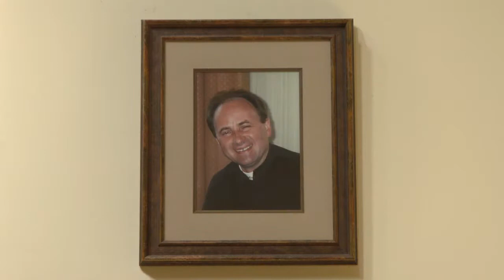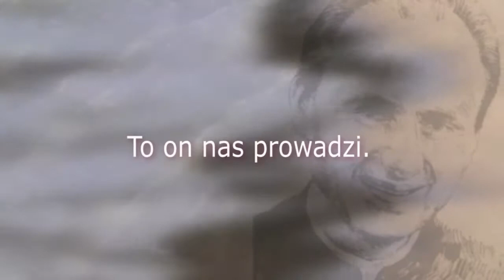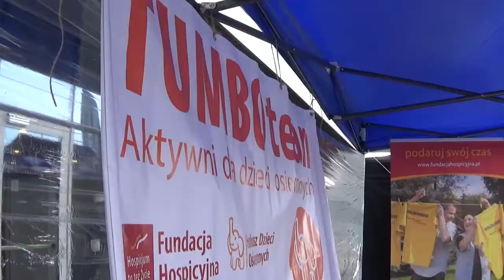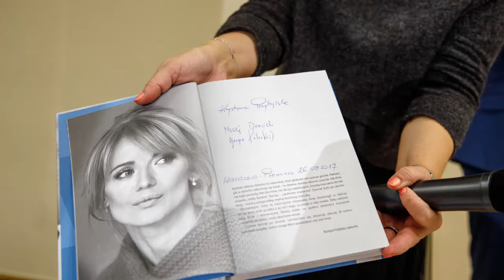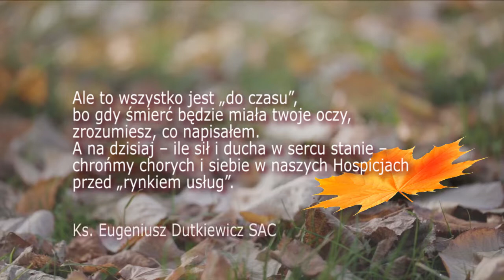Drogowskazy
„Drogowskazy” to wybrane z kazań i konferencji wskazania ks. Dutkiewicza, jak powinna wyglądać opieka hospicyjna nad osobami u kresu życia tak, by umierający miał poczucie, że towarzyszy mu grupa oddanych, życzliwych i współczujących osób i jak te wskazania realizowane są dzisiaj przez jego naśladowców.